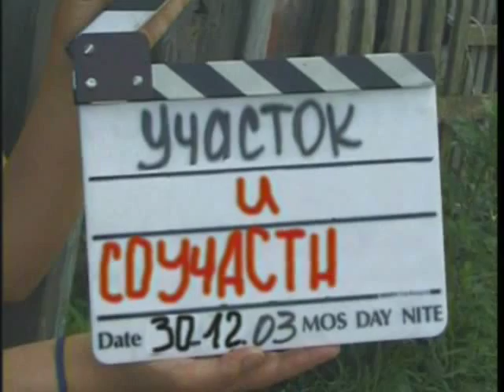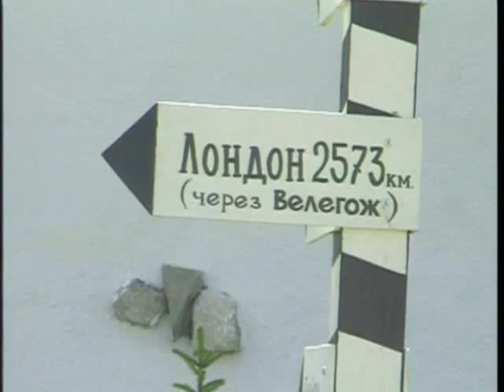Участок и соучастники - превью